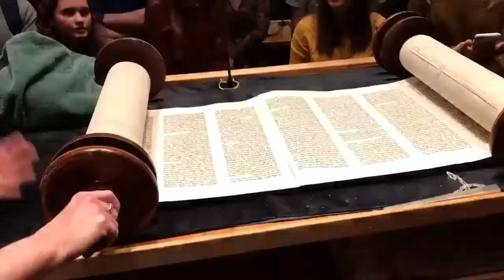PHS Fiddler on the Roof Vlog 7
Vlogs are edited and posted by Sydneyrose Gillis. Vlogs are also available on our Hawk Scene Facebook page!